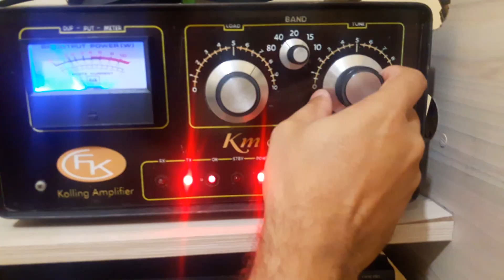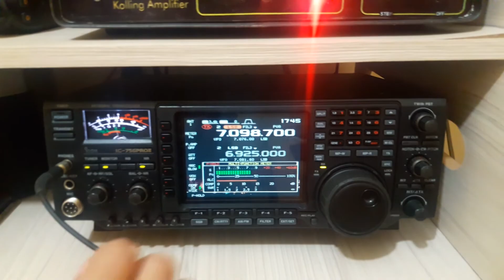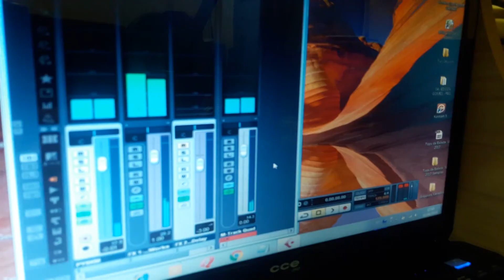JINGLE MARKETING POLITICO COM NERIVALDO FERREIRA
Jingle Político

Escolha entre paródias e músicas inéditas

Muitos candidatos escolhem paródias, mas sempre há o risco de mais candidatos usarem a mesma música e isso não é interessante. Experimente melodias inéditas, boas rimas e refrões que são tão eficazes quanto músicas já conhecidas do grande público.